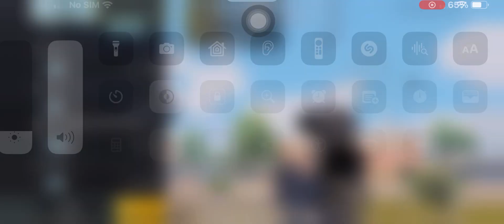Pubg full 400 gyroscope